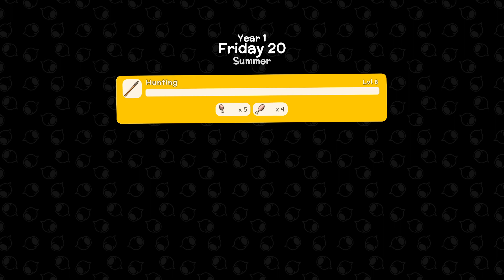Let's Play Together Dinkum [Blind] #011 - Ein neuer Grill!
Du hast die Schnauze voll vom stickigen Stadtleben und fliegst mit deiner Oma in den australischen Outback. Mit nichts als Sand, Erde und Holz beginnst du ein neues Leben. Baust zu Erst Zelte um zu schlafen und schließlich schöne Häuser, lockst Händler und neue Bewohner an und errichtest nach und nach eine Stadt. Dann hältst du Tiere, baust Gemüse an und schon bald hast du dein eigenes Paradies, so wie du es willst.